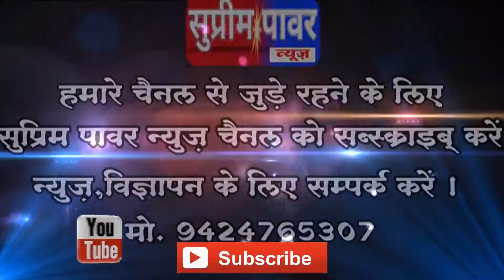अंजनिया में भाजपा का दो दिवसीय प्रशिक्षण वर्ग का शुभारंभ..